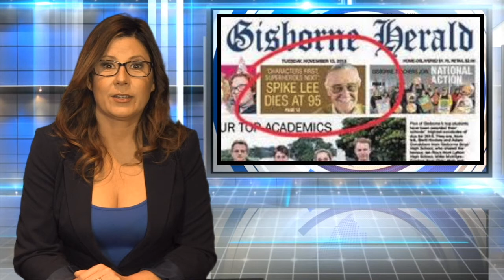3 Dumb Things: Tony Clement, Trump Skips Event Due to Rain & Newspaper Announced Wrong Death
3 Dumb Things: More about Tony Clement, Trump Skips Event Due to Rain & Newspaper Announced Wrong Death